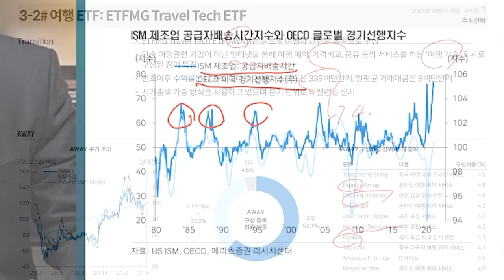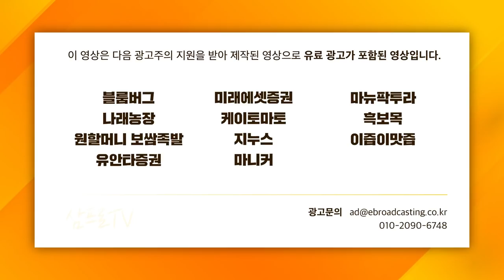[일당백 인터뷰] 오너 리스크, 어떻게 봐야하나 f.한겨레신문 김경락 기자